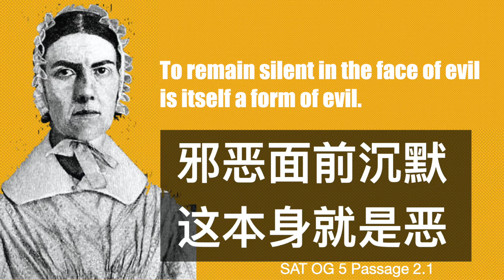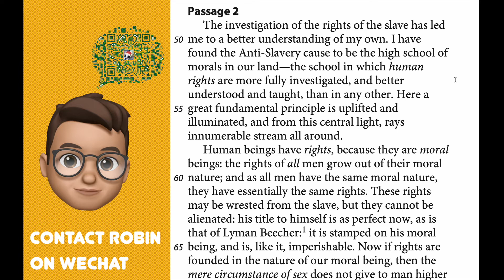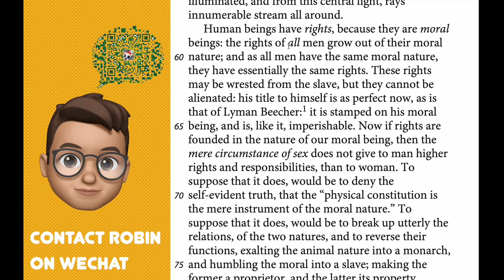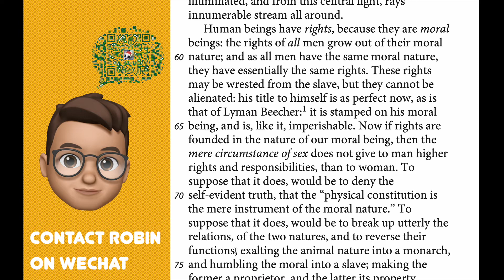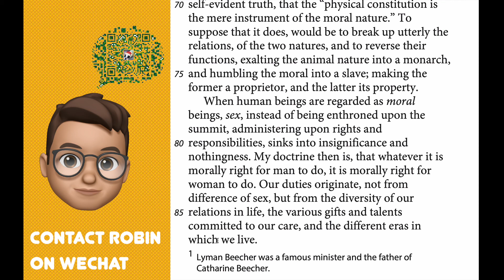16#SATSAT閱讀解析#歷史文章精讀#SAT OG5#邪恶面前沉默这本身就是恶# Angelina E. Grimké: Letters to Catharine Beecher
Passage 2 is adapted from Angelina E. Grimké, Letters to Catharine Beecher. Originally published in 1838. Grimké encouraged Southern women to oppose slavery publicly.